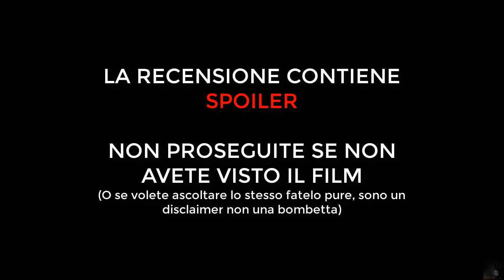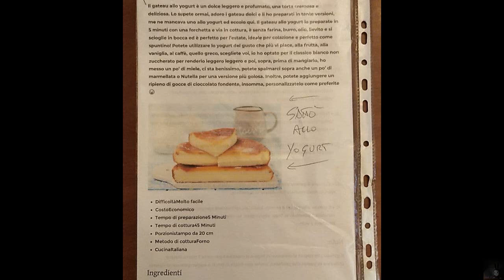La Maratona Disney di Ven [Ep.47] - I Robinson: Una Famiglia Spaziale (2007)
Questo film è stato una sorpresa continua, inizialmente non gli avrei dato un centesimo. Inoltre mi hanno confermato che fosse Carlo Conti.
Ad ogni modo mi sono sbagliato, 9 non è di Tim Burton ma di Shane Acker.